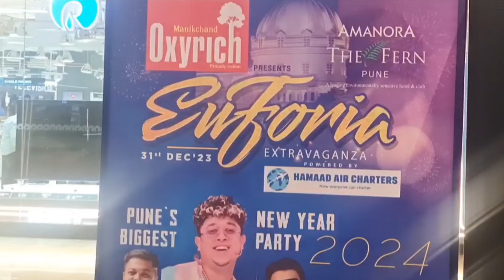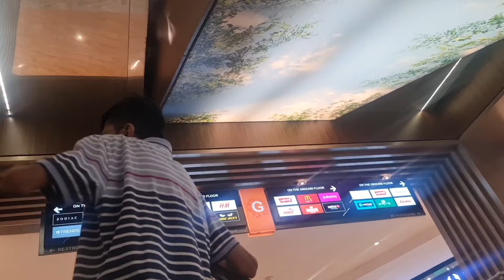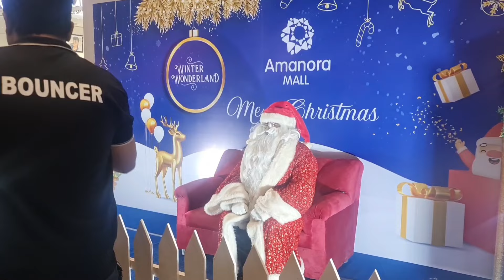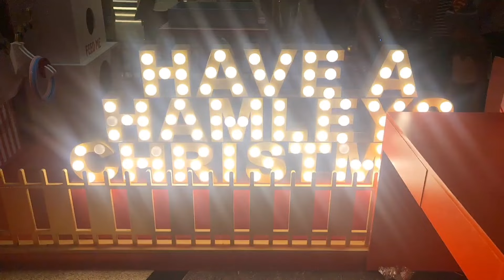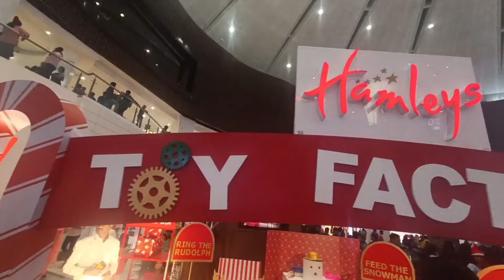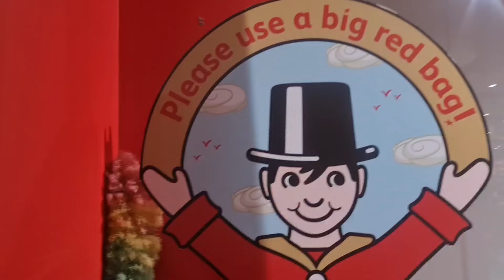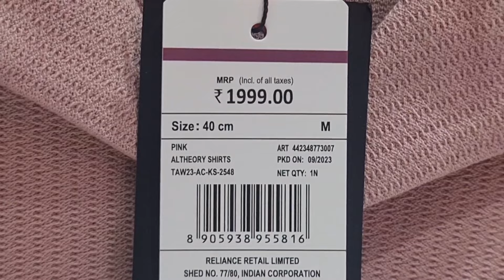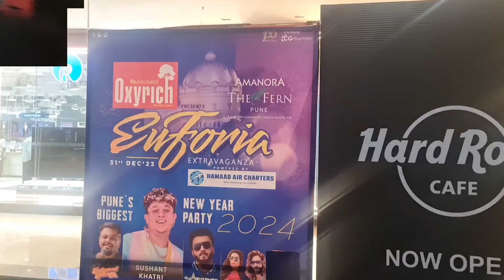AMANORA MALL, Christmas special celebration2023 full vlog restaurants, clothing, food and more